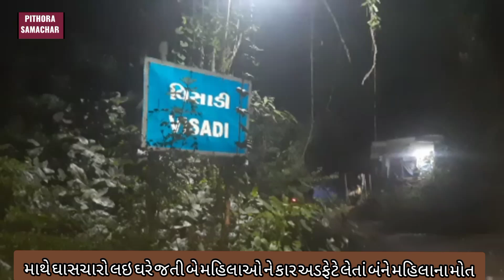માથે ઘાસચારો લઇ ઘરે જતી બંને મહિલાઓ કાર અડફેટે લેતા હિટ એન્ડ રન ની ઘટના બની જુઓ ક્યાં બની આ ઘટના.